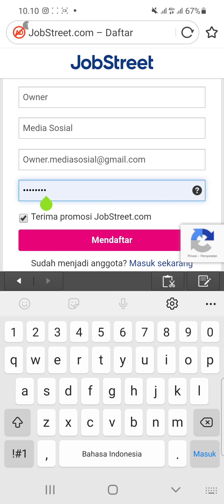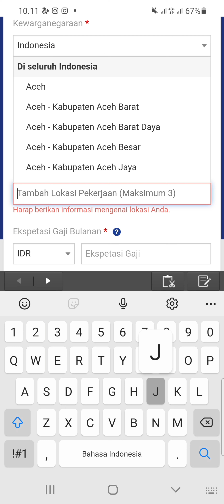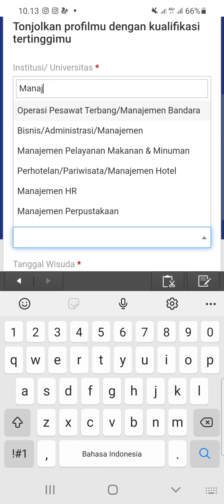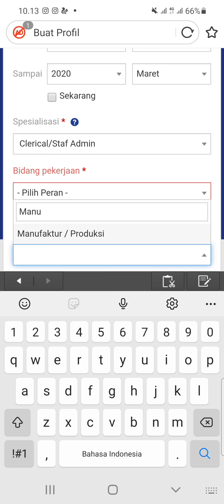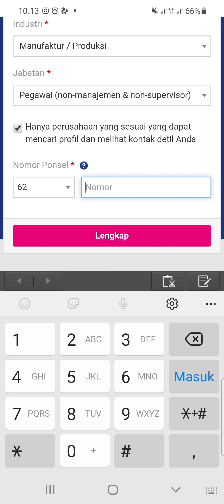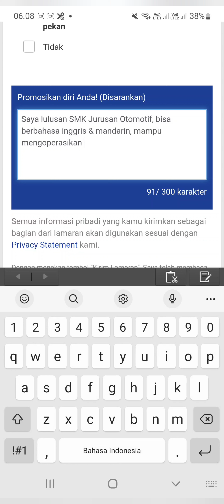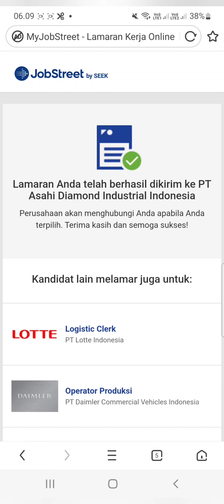PT. Asahi Diamnod Industrial Indonesia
▪︎ Operator